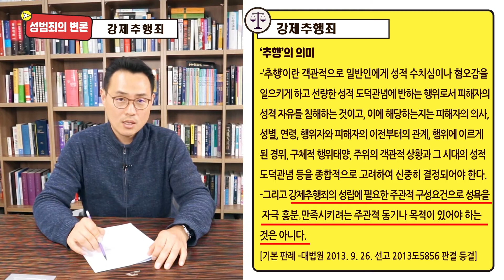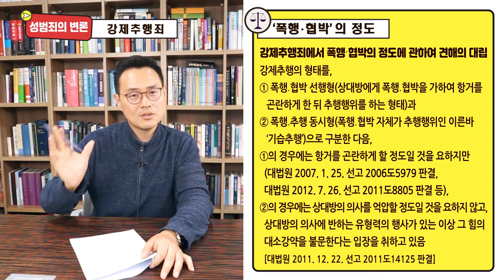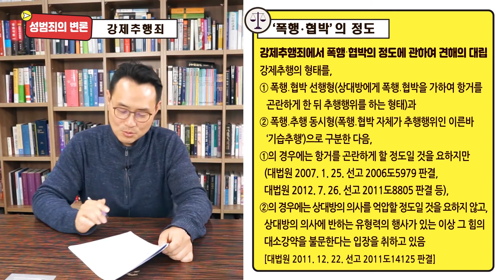[성범죄의변론]강제추행죄의 적용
강제추행죄? 과연 어떤 행위가, 어떻게 범죄로 판단되는지 알아봅니다.